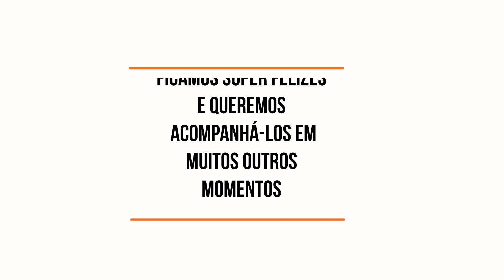FESTA FAZENDINHA - THALITA 1 Aninhos [Vídeo dos Bastidores]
FESTA FAZENDINHA - THALITA 1 Aninhos [Vídeo dos Bastidores -- assita em HD]

Super divertidaaaaa!!! Assim foi a festa de 1 aninho da linda Thalita.
Assistam o vídeo dos bastidores desta linda festa, tudo preparado com muito carinho pela família.

Garanta AGORA sua data e agende com antecedência as fotografias da festa da sua filha. Você terá imagens super especiais e inesquecíveis.

Equipe Thais Sales - Fotografia Infantil

- Fotografia, produção e edição: @thaissalesfotografia
- Filmagem e edição de vídeo: @laurofbarros